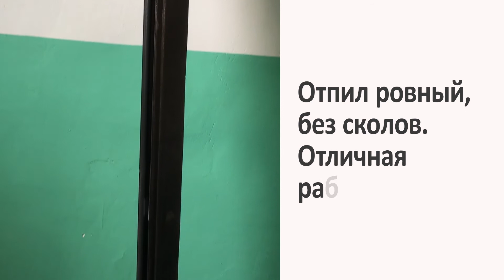Монтаж Дверей: Отпил металлического наличника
Как установить межкомнатную или входную дверь? Если вам посчастливилось купить дверь в магазине Фабрика дверей, сразу же закажите и установку дверей. Этот шаг будет вполне оправданным, так как мастера из магазина Фабрика дверей обладают большим опытом работы, с ювелирной точностью устанавливают двери и фурнитуру к ним.

На видео монтажник Фабрики дверей показывает последовательность действий при отпиле металлического наличника.

00:00 Заставка
00:09 ШАГ 1. Замеряем ширину дверного проема.
00:18 ШАГ 2. Размечаем ширину металлического наличника.
00:24 ШАГ 3. Приклеиваем малярный скотч на наличник для ровного отпила.
00:33 ШАГ 4. Отпиливаем металлический наличник по всей высоте.

Металлический наличник готов!

Мы — компания ФабрикаДверей, в нашей сети 132 современных магазина дверей в Сибири и на Урале. Для вас — дверной сервис полного цикла: добротная и качественная установка дверей.

— 82 000 дверей всегда есть в наличии
— доступные цены на ВходныеДвери и
— бонусы, кредит и рассрочка

1. Консультация и подбор дверей в магазине, по телефону или интернет-магазине под ваши размеры и интерьер. Подбор фурнитуры.
2. Замер проёма под двери бесплатно в удобное время.
3. Доставка дверей в удобное время до частного дома или до подъезда.
4. Подъем дверей на этаж.
5. Установка входных и межкомнатных дверей «под ключ» с гарантией.
6. Мы отвечаем за качество работы. На все двери и монтаж дверей даём гарантии.